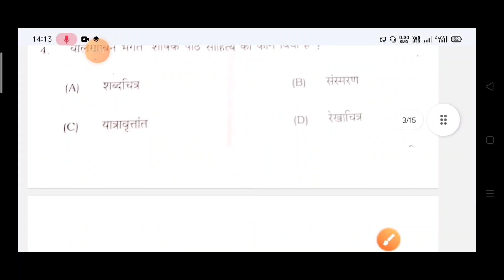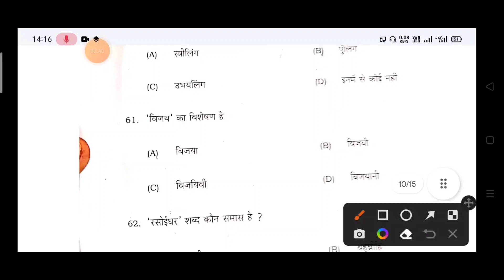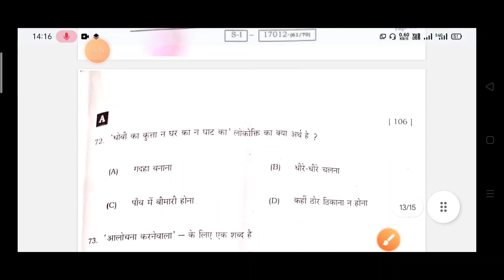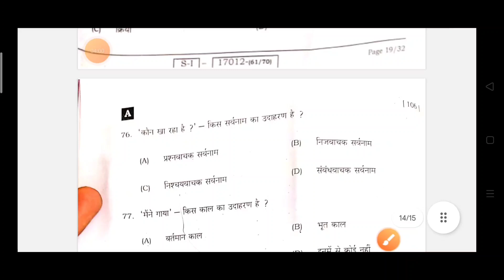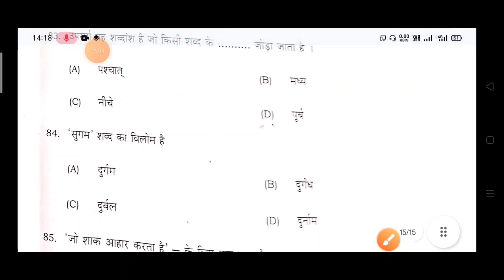set A Hindi answer key 2022 1st sheeting || bihar board exam दुत्तिये भाषा class 10th non Hindi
set A sil Hindi NLH answer key first sheeting प्रथम पाली answer key